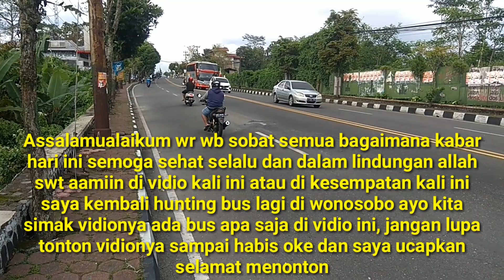busses in wonoboso city #3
ind

Assalamualaikum wr wb sobat semua bagaimana kabar hari ini semoga sehat selalu dan dalam lindungan allah swt aamiin di vidio kali ini atau di kesempatan kali ini saya kembali hunting bus lagi di wonosobo ayo kita simak vidionya ada bus apa saja di vidio ini, jangan lupa tonton vidionya sampai habis oke dan saya ucapkan selamat menonton

eng

Assalamualaikum wr wb all friends, how are you today, hopefully you are always healthy and in the protection of Allah SWT, amen to this video or on this occasion I am back hunting for buses again in Wonosobo, let's watch the video, what buses are there in this video, don't forget to watch the video until the end okay and I wish you happy watching

busses in wonosobo city #1